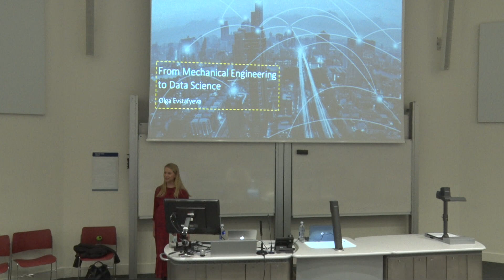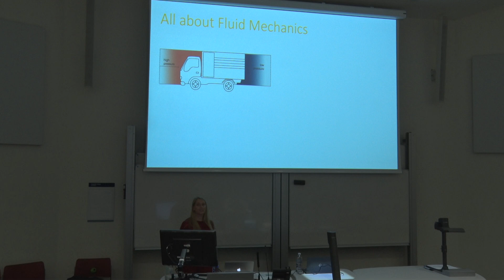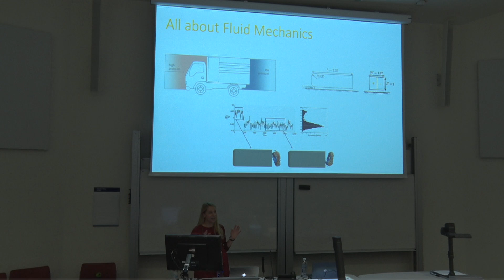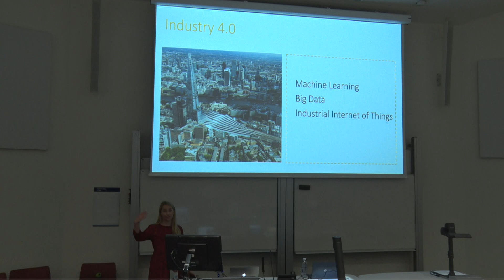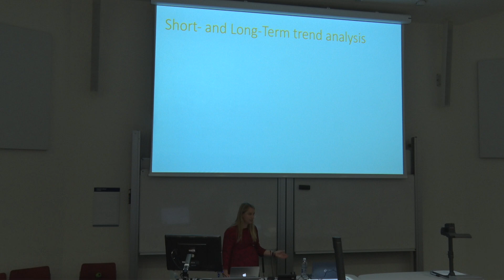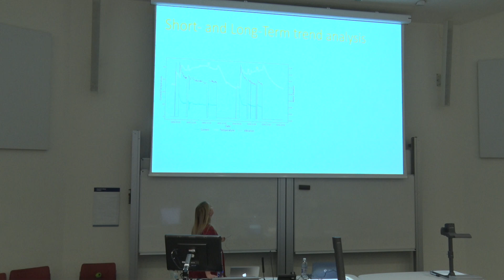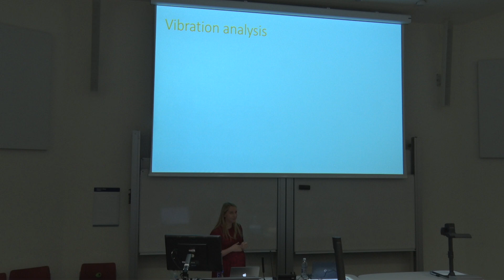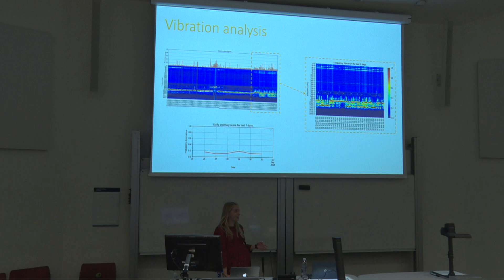Inspiration Lecture - Dr Olga Evstafyeva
Dr Olga Evstafyeva delivers her Inspiration Lecture to Mechanical Engineering Students.